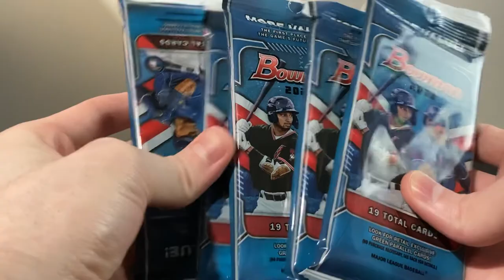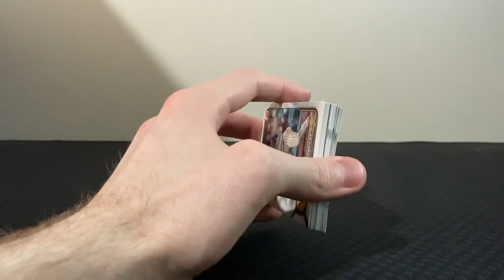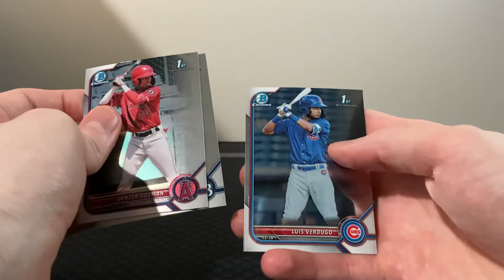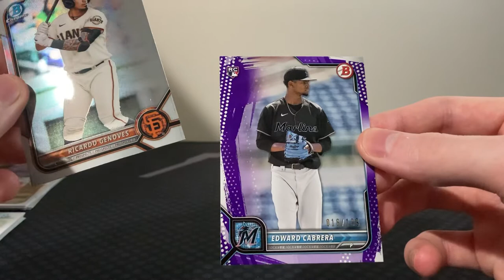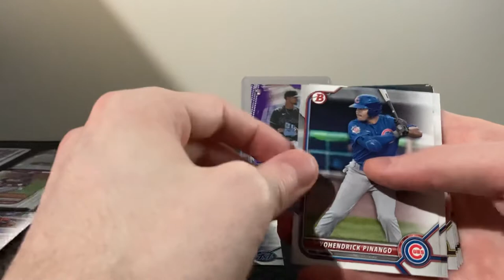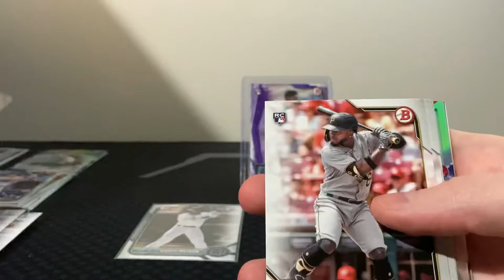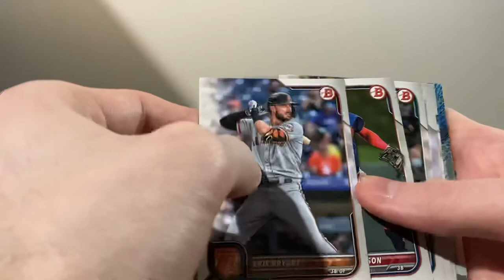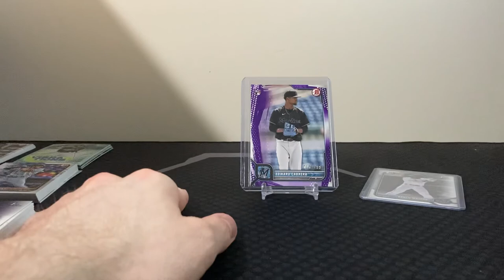Some more Bowman from Barnes and Noble! So much cheaper there 👍🏻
If you get their Barnes and Noble card, 5 of these only cost $45. $9 compared to $11-12 and Meijer.